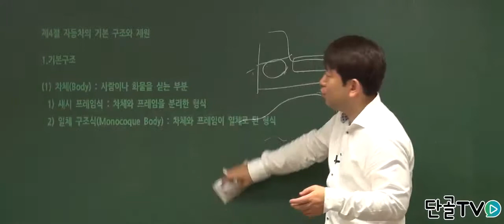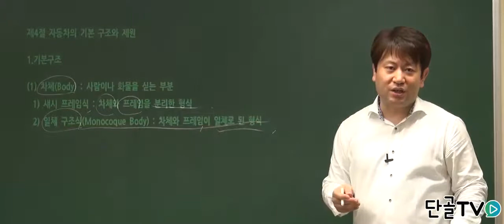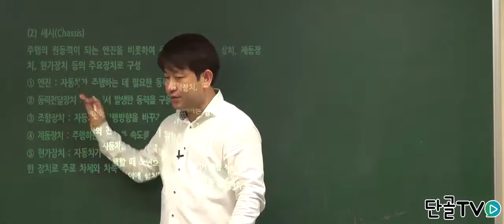자동차는 차체와 섀시로 구분이 된다.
자동차의 기본구조는
차체, 섀시 두가지로 나눠집니다.